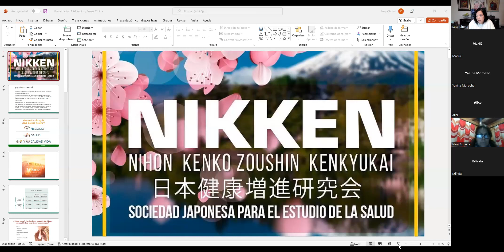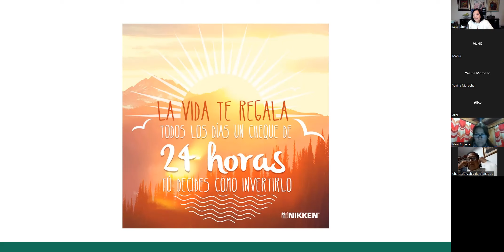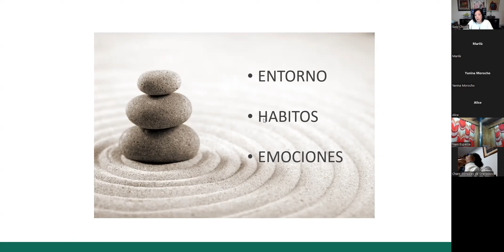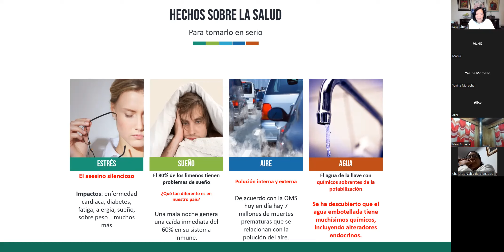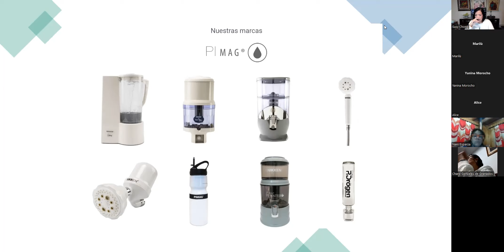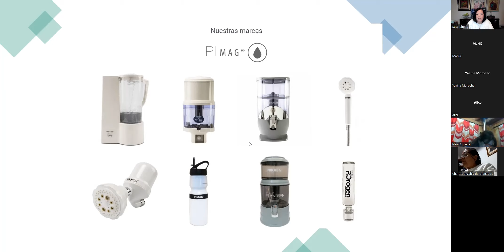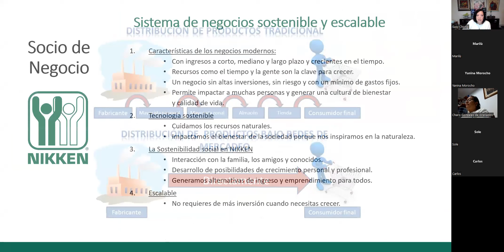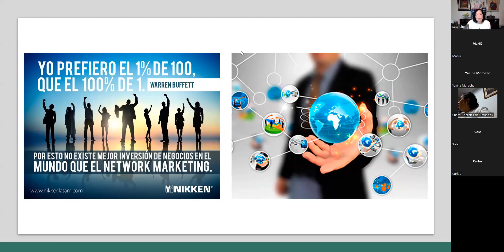Presentación BIENESTAR ACTIVO con NIKKEN